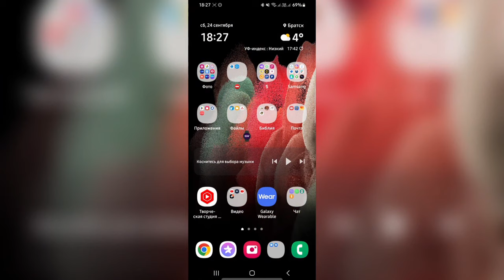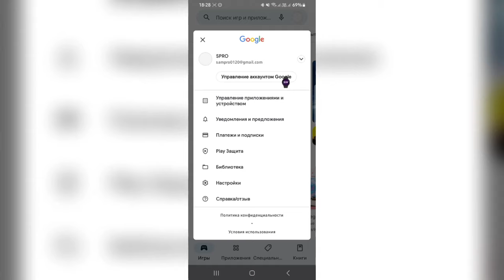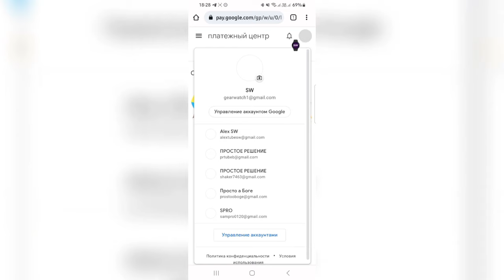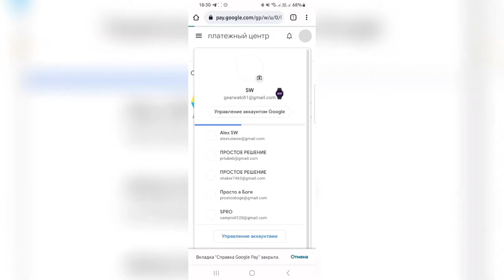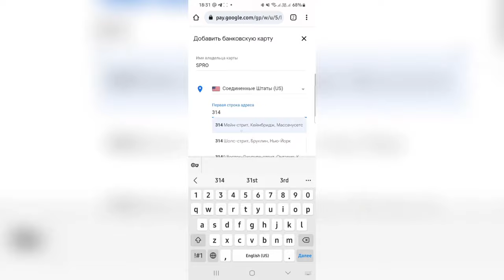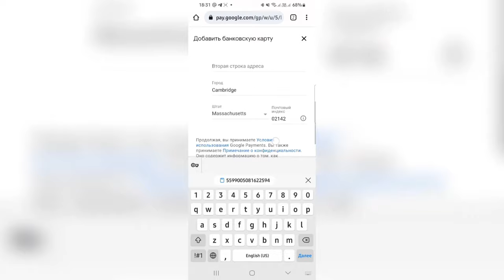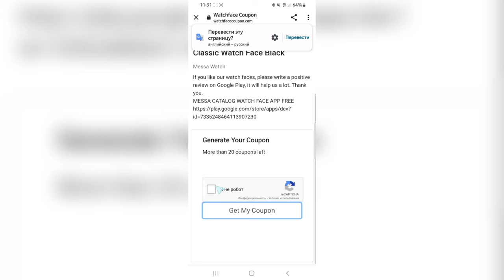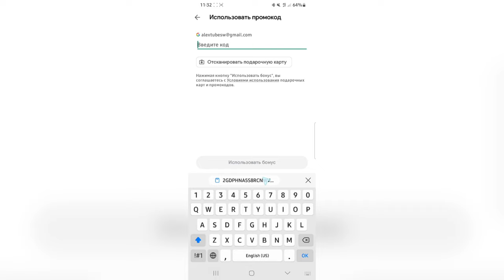Как применять промокоды на циферблаты и приложения в России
➡️КАТРА
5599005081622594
12/23
135